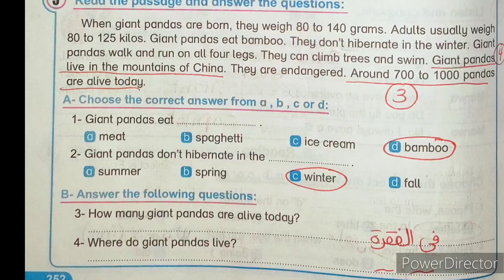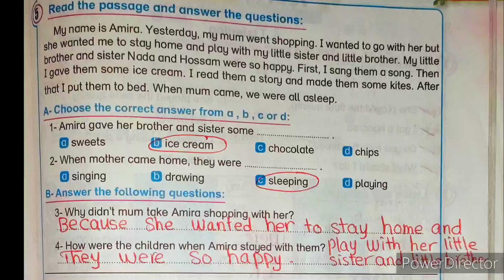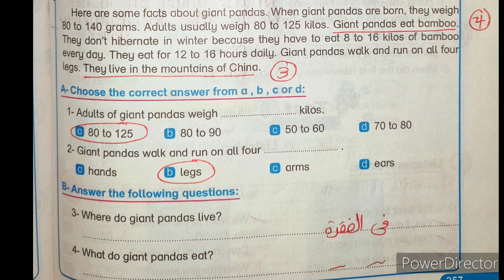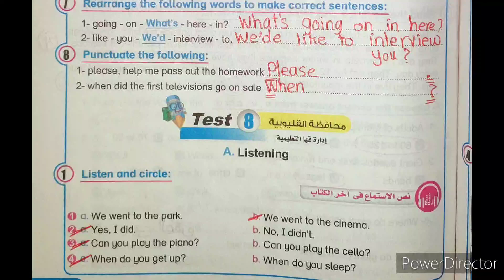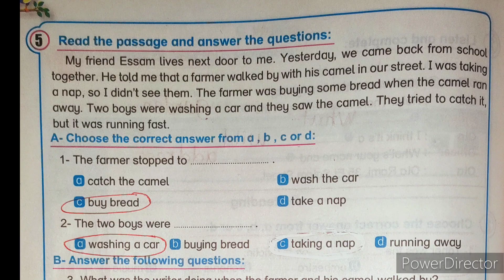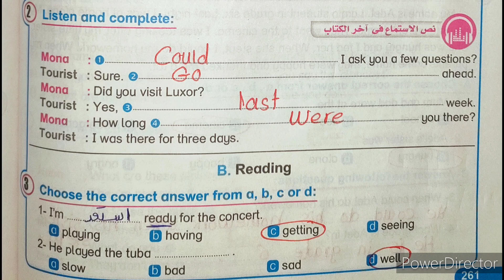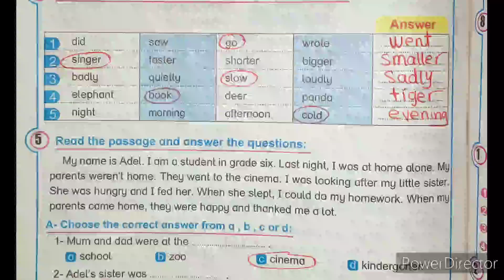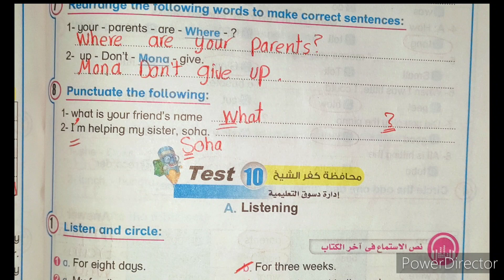الصف السادس/حل بيت باي بيت من صفحة 251لصفحة 263